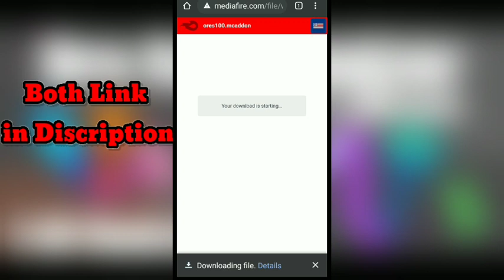How to download 100 + ore Mod in Minecraft Pe || By Blackdart Gaming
Hi friends I am here with another interesting video of Game Minecraft Pe .
In this video I will show you how can you Download 100+ ores in Minecraft Pe

Download link

support me ❤️❤️